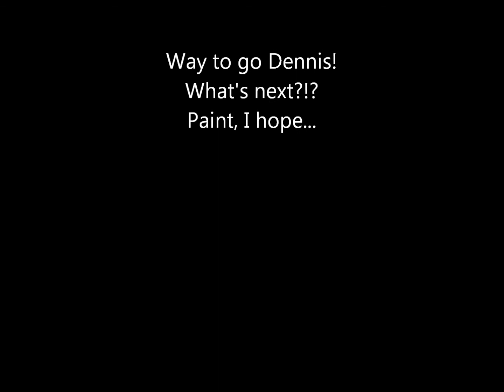Estes Rocket with Electronic Staging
Who says electronic staging is just for high power? Not Dennis B.! Put some paint on that thing, I might be able to see it next time! Great job.